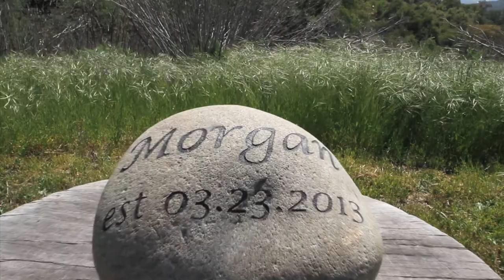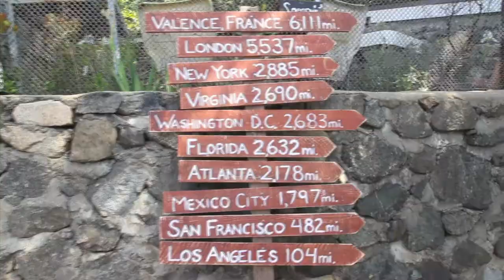Daniel & Christine Highlights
Shot at the beautiful Condors Nest Ranch in Pala, CA.

Camera: Paul Kwak, James Park
               Phillip Phillips